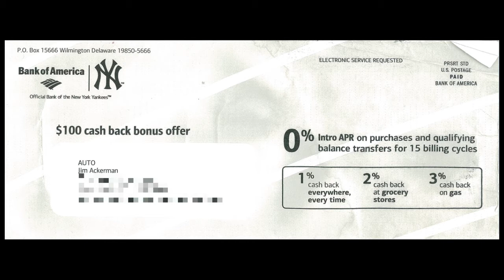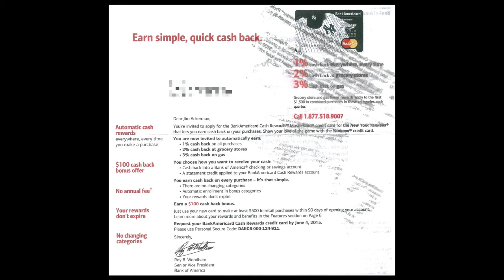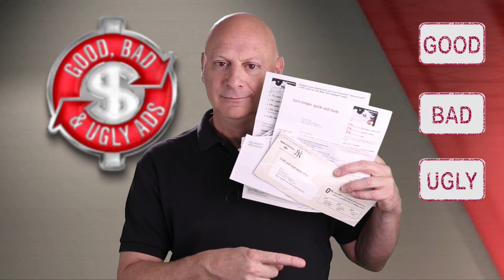FREE Lessons from the Yankees, Bank Americard & MasterCard about Small Business Marketing…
Everybody gets "pitches" for Credit Cards… But how many get PITCHES? Here's a pitch from the New York Yankees, Bank Americard and MasterCard, that actually teach some important lessons for small business marketers. Vote on whether you think it's good, bad or ugly, and then get the master's take from Marketing Speaker and Marketing Coach, Jim Ackerman.